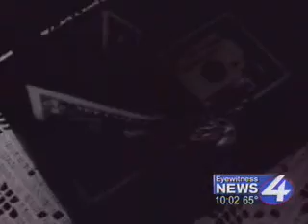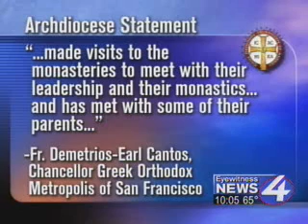St Anthony Monastery Mystery part 2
An interesting footage made by a TV news channel in regards to the comments of the monastery's Abbot to the Apocalypse and the end of our days. Elder Ephraim told the monks that we live apocalyptic times, and the Antichrist is about to be throned and the masonry are arranging his marking process of every human been with the RFID CIPS / LASER Tatoos with his number 666.
Be prepared and ready to reject it at every cost!